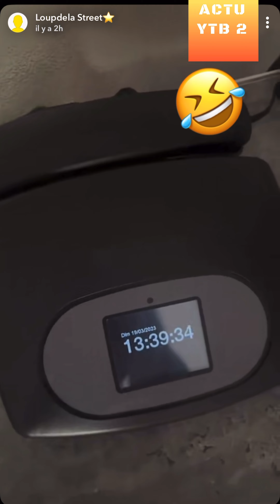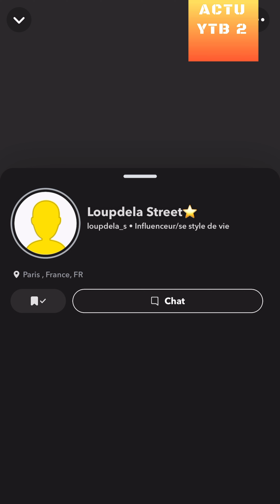LELOUP RÉPOND À BASSEM BRAIKI ET TACLE POUPETTE A DUBAI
REACTION A 1 VIDEO DE LOUPDELA_S SUR SNAP
suite a la story ou Bassem tacle Booba et Maes et tacle aussi Oukhty masquée
nouveau snap du loup de la street
Loupdela street